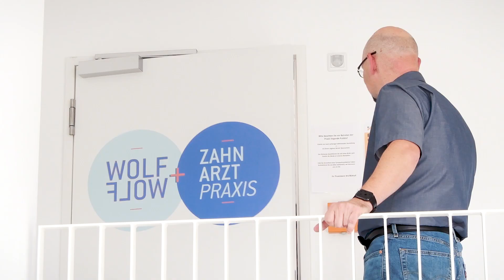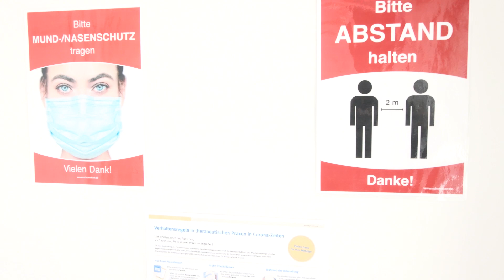Plankstadt: Adler-Areal - Einblicke und Vorstellungen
Das Adler-Gelände ist fertiggestellt. Während die äußerlichen Bauarbeiten allgemein mitzuerleben waren, gingen der Innenausbau und der Einzug der Dienstleister ins barrierefreie Haus eher hinter verschlossenen Türen vonstatten. Unser Film öffnet diese Türen und zeigt, was sich dahinter verbirgt.